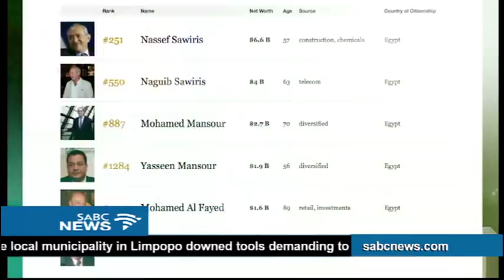Forbes reveals its world's richest persons list for 2018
The world's richest billionaires, with a combined wealth of 9.1 trillion dollars made it to the 32nd annual Forbes list. Amazon's founder Jeff Bezos is the richest person on the planet with an estimated worth of 112 billion dollars. He's followed by Microsoft's Bill Gates at 90 billion dollars and 87 year old investor Warren Buffet - estimated to be worth 84 billion dollars - in third place. Africa's richest billionaire Aliko Dangote of Nigeria - worth 14.1 billion dollars - came in at 100.
Five South Africans also made the list.